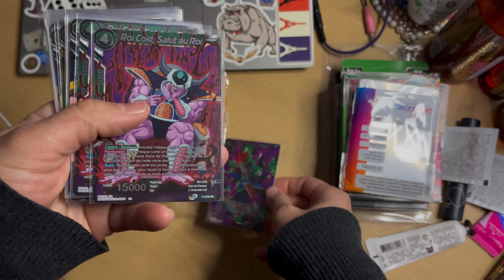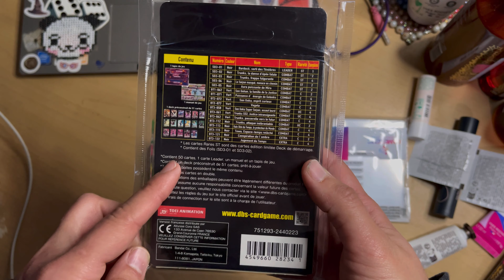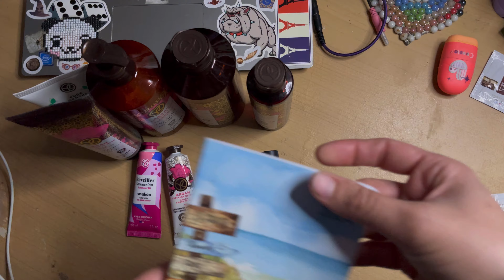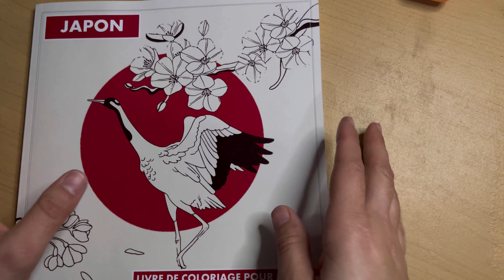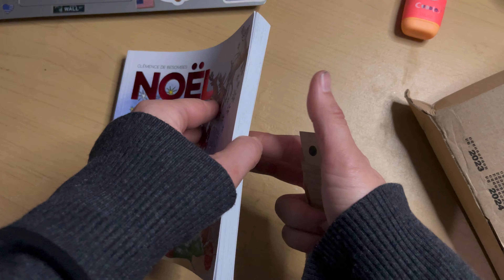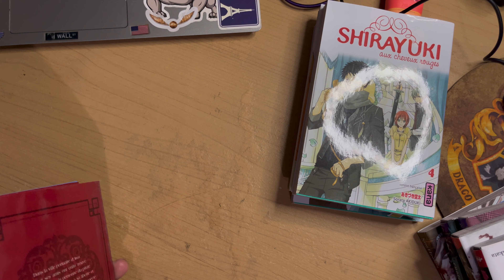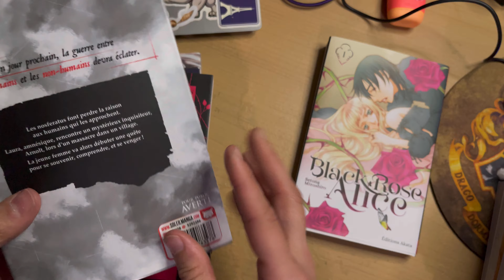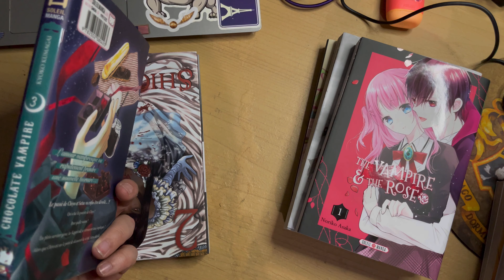cadeaux anniversaire 2023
livre de coloriage noel

souris gamer Harry Potter

marque-pages kawaî a colorier ou a peindre

livre de coloriage Japon